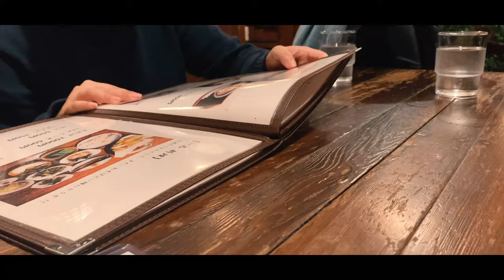Walking around Matsumoto Castle | Nagano,Japan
Hi everyone!

Hope you are all doing fine❤️

This is Part 2 of our Nagano trip last Autumn.
This was late November when the Autumn is at its peak in Matsumoto Nagano Japan.
We walked around Matsumoto Castle.
It's the free area outside the castle that is always open.

Then found a 120-yr old Soba Restaurant EkiMae Benten 駅前 弁天 for our dinner.

Love always,
teresh

♫♫BGM♫♫
Please support this artist :

♫ A Himitsu - Flourish, Wither, Bye